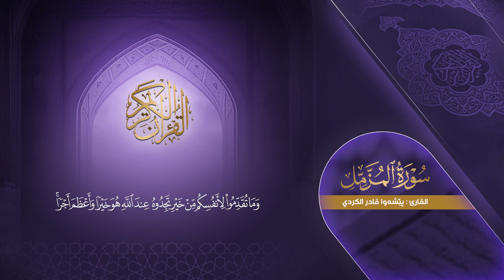سورة المزمل كاملة - بيشةوا قادر الکردي | Surah Al-Muzammil - Peshawa Kurdi